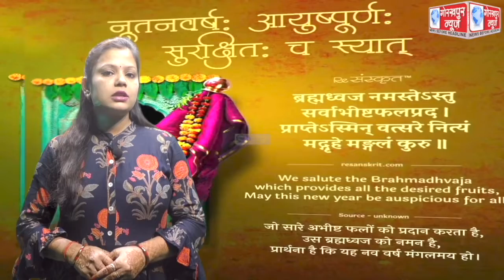नव-वर्ष चैत्र शुक्ल प्रतिपदा विक्रमी संवत 2079 का हिंदू युवा वाहिनी, विश्व हिंदू महासंघ, पी एन एम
नव-वर्ष चैत्र शुक्ल प्रतिपदा विक्रमी संवत 2079 का हिंदू युवा वाहिनी, विश्व हिंदू महासंघ, पी एन एम सोसाईटी फार एजुकेशन हेल्थ एंड सोशल अपलिफ्टमेंट, यूरोकिड्स प्रीस्कूल, सिटी इंटरनेशनल स्कूल द्वारा सांस्कृतिक कार्यक्रम आयोजित कर किया गया जोरदार स्वागत